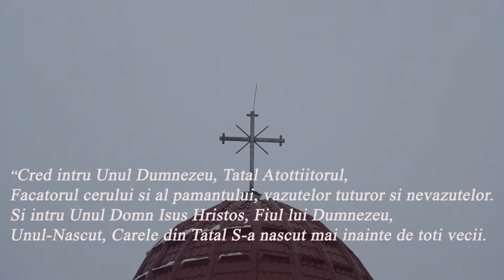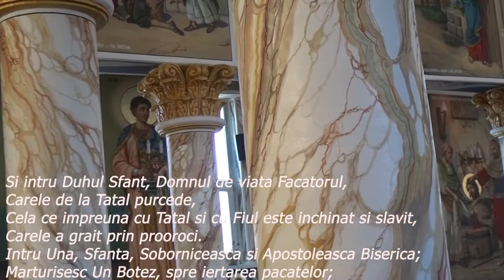Datoria mamei si Crezul